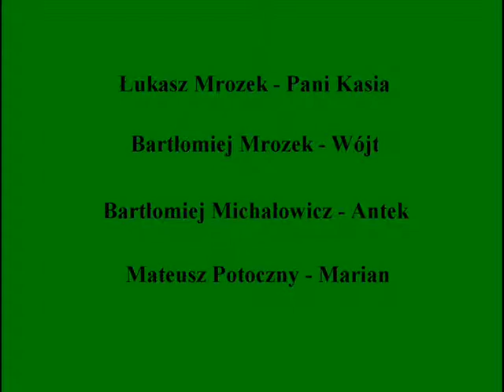Kabaret KDB - Gmina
Skecz IV Wieczoru Kabaretowego KDB - 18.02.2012